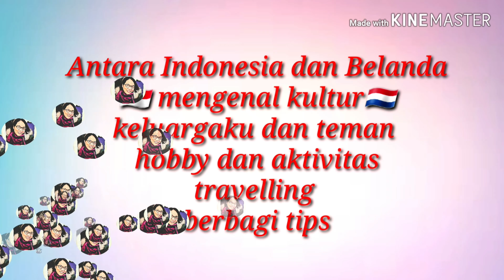SUAMI KOMPENI BIKIN GREENHOUSE SEDERHANA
ASSALAMUALAIKUM SEMUANYA ,

Berhubung di belanda cuaca suka gak stabil , panas dingin panas dingin , bibit2ku  jd gak cepet tumbuhnya krn pd setres 😁.

untung suami kompeniku orang serba bisa ,dia buatin greenhouse di kebonku .🤩

mudah2an tanemanku pd sehat dan cepet besarnya .

selamat menonton semoga suka

Wassalam